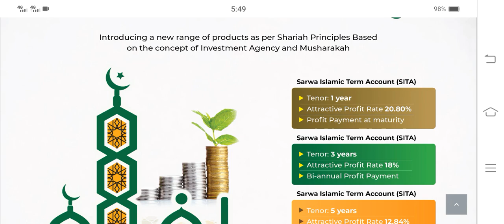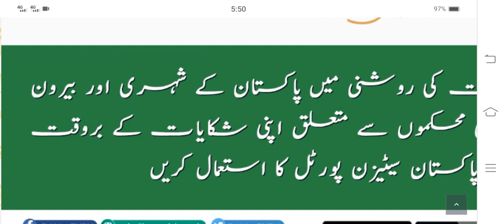Great News! National Saving Latest Update About New Profit Rate | Quami Bachat Bank Latest Update